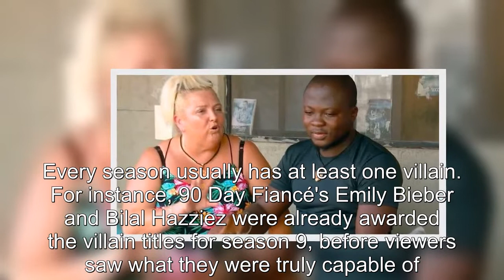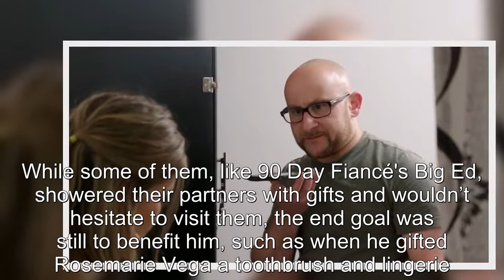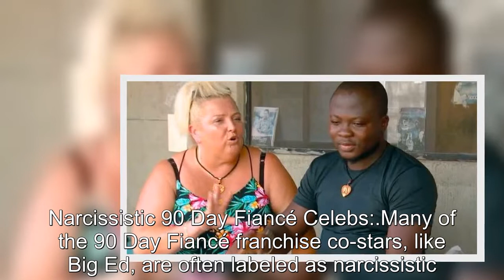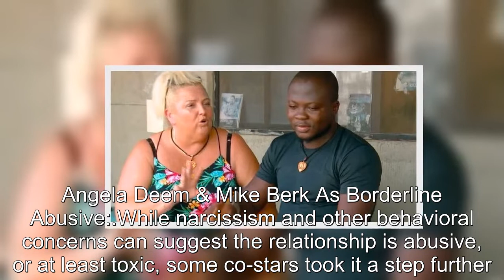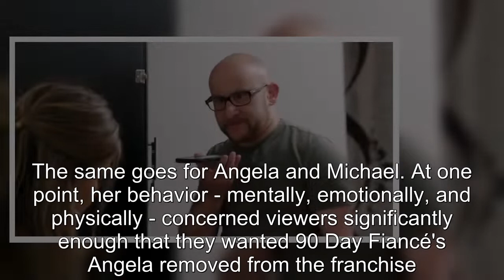How 90 Day Fiancé Villains Like Mike Berk Are Ruining The Franchise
90 Day Fiancé:
90 Day Fiance offers a unique look into the world of international dating and matrimony.